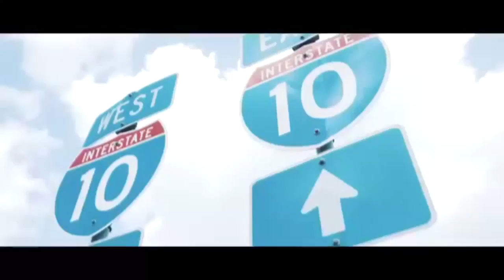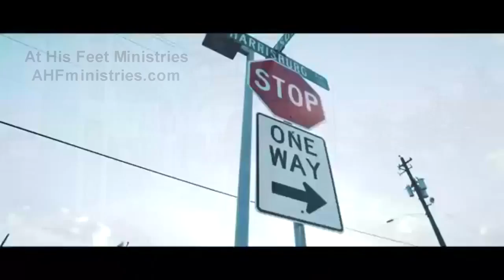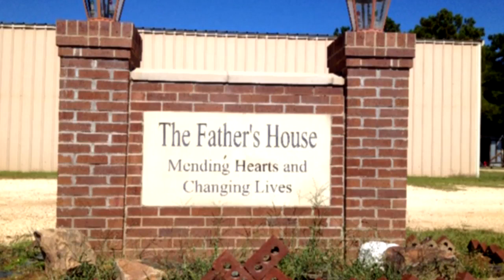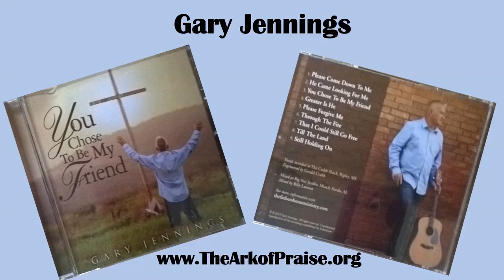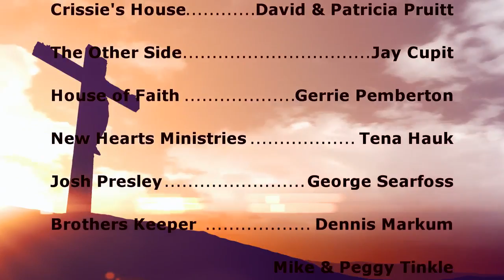Addiction Free with Kandi Rose: 4/30/2020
Message: Sonrise Teen Challenge